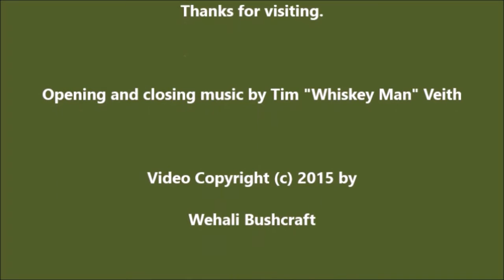Ft Yargo Living History Society - Part 2 Blacksmith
In July 2015, I spent time with a great group of people who breathe life into history. Here is a segment devoted to the colonial blacksmith.  I want to thank Chilton for letting me film him and ask 3,647 questions.